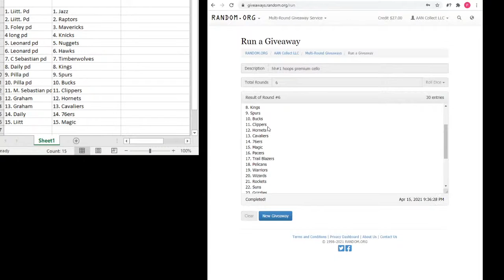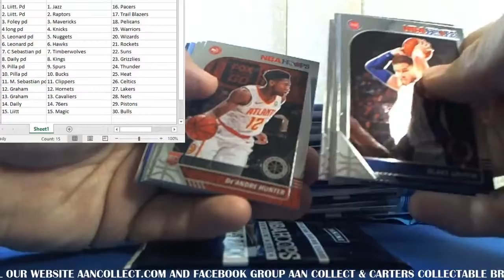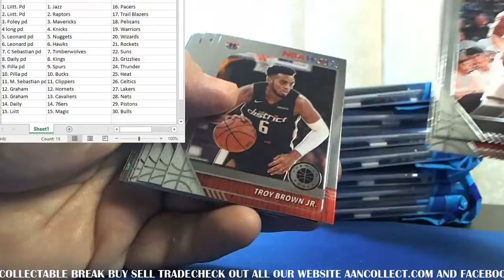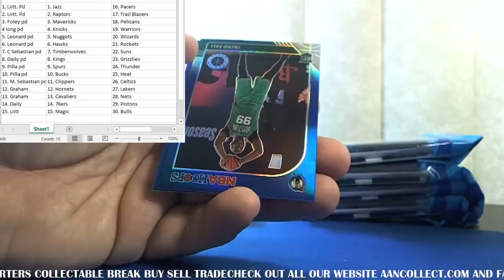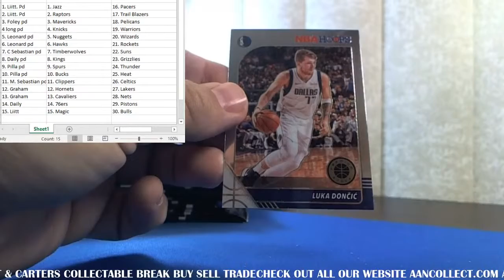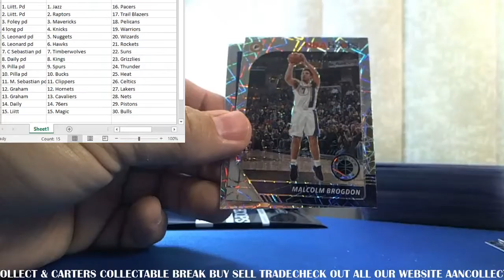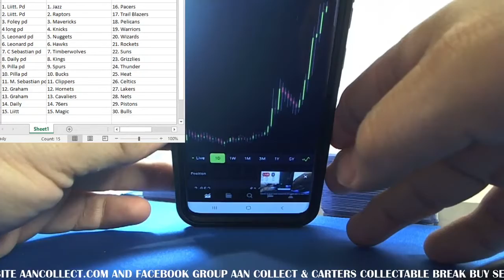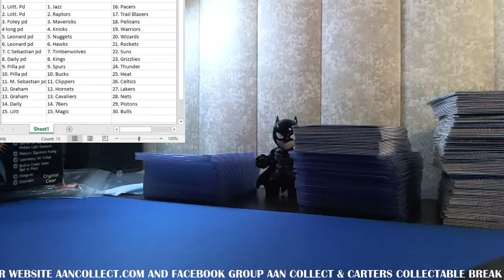Herbert Helmet Break #1 2019/20 Panini Hoops premium Cello Box #1